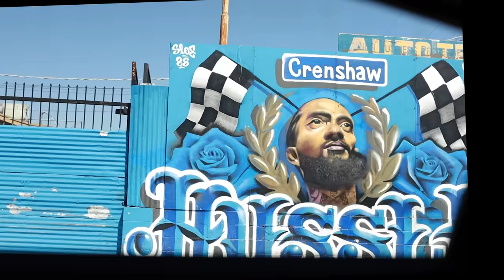BET AWARDS WEEKEND |VLOG 19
Watch Dess Dior get ready for her first BET Awards!

Shot by @eyetea_ on IG!